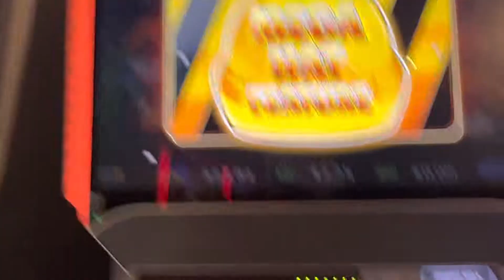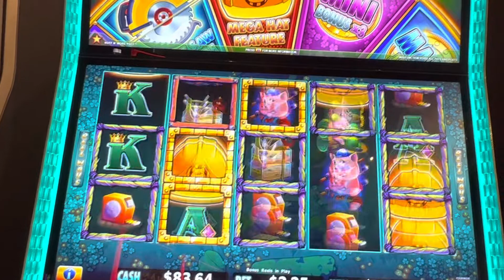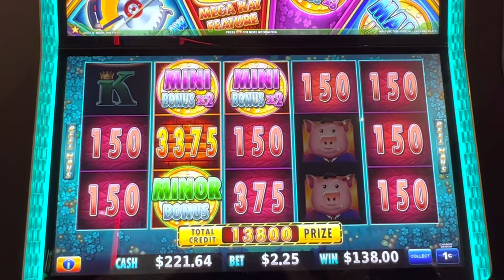Huff N Puff Mega Hat Feature Harrah’s Cherokee September 2022